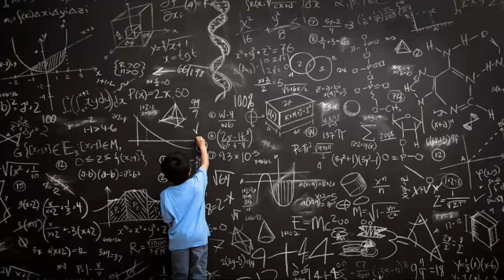功德转移后儿子说他突然感觉智慧打开了，以前数学150分的考试卷，现在每次都是140多分~心灵法门